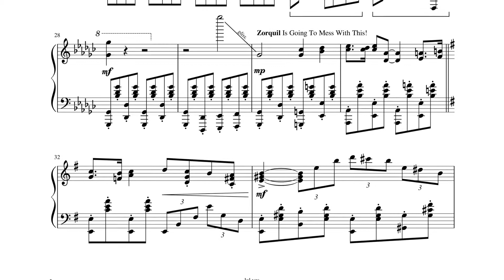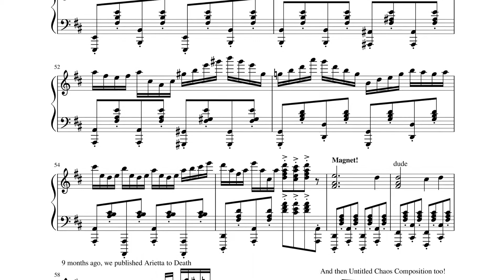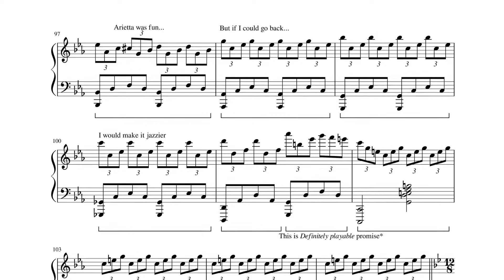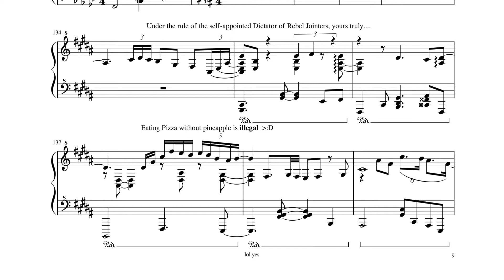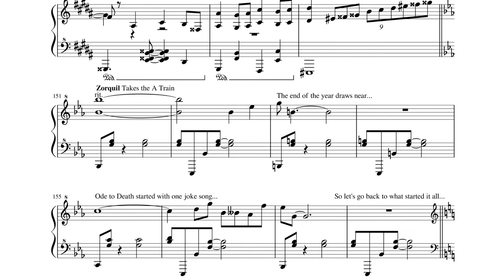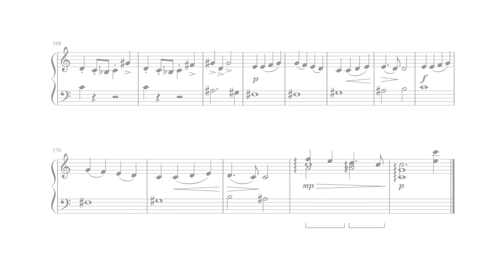Ode 2.5 Death - a Joint Composition by Ode to Death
Three entries from Ode to Death in a row! With two days left to 2020, the Ode to Death duo reminisce back on the particularly chaotic year and the Joints that they've written during it.

What's a Jointer project? Basically, a bunch of people take turns to write one piece of sheet music. Each person passes their submission (the "Joint") to the next person in line, to the next, over and over. In the end, you get something wonderful, terrible, or a mixture of both! The "jointer" name was coined by Darren Ang then done by a group of 18 people (as seen This channel is a way of showcasing more of these Joints!

We use Musescore 3, a free music notation program, to write our projects.

Magnet

Timestamps, courtesy of ThatHiddenCharacter:
0:00 - Intro
0:10 - Zorquil
0:31 - Magnet
0:51 - Zorquil
1:27 - Magnet
1:55 - Zorquil
2:25 - Magnet
2:43 - Zorquil
3:14 - Magnet
3:56 - Zorquil